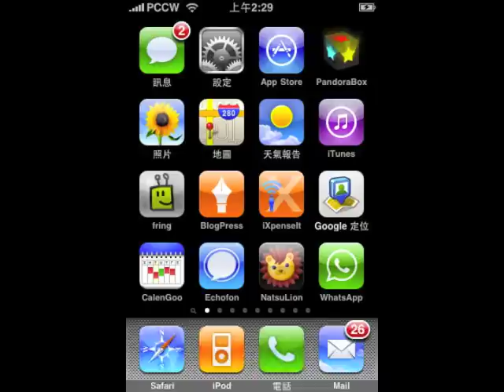Google Latitude Mobile on iPhone (Google定位)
示範於iPhone 上使用Google Latitude Mobile